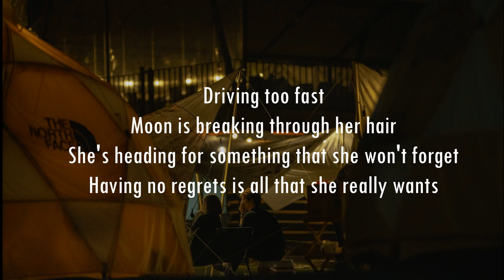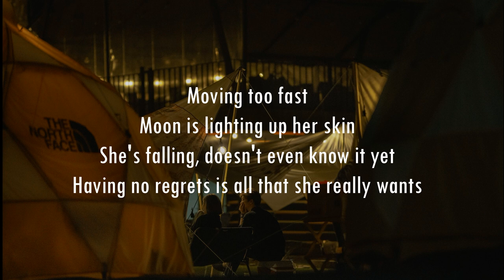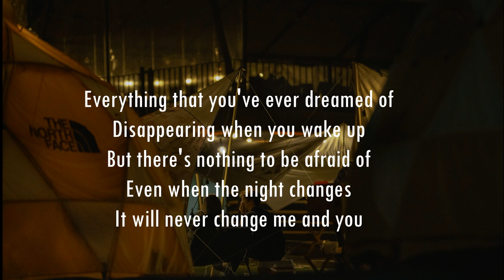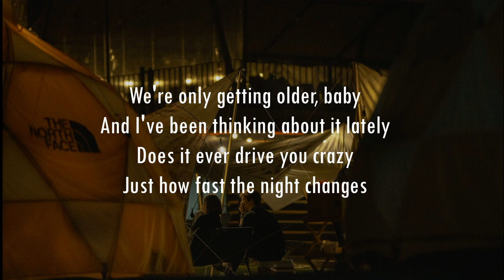One Direction - Night Changes ( Lyric Video )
Title : Night Changes